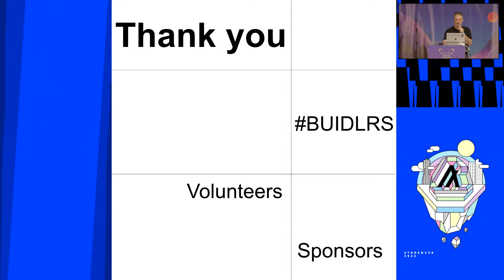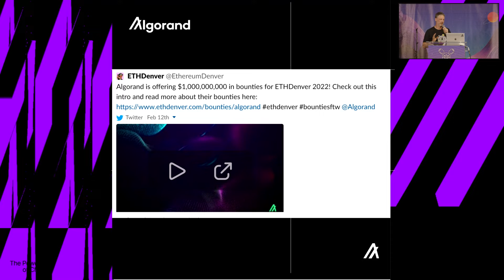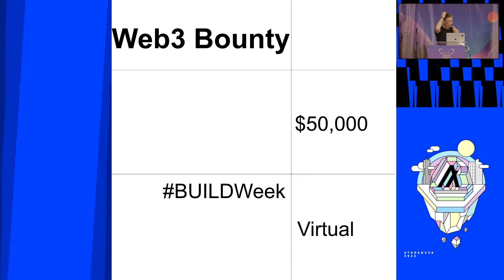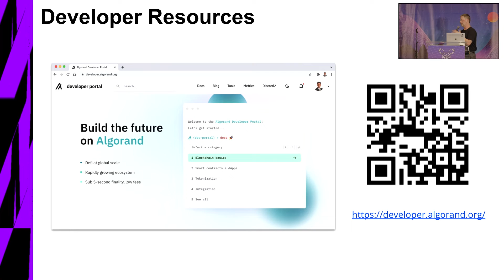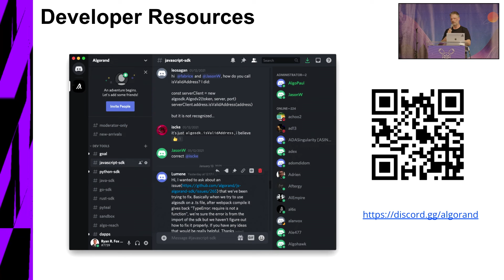Building Web3 on Algorand Ryan R Fox